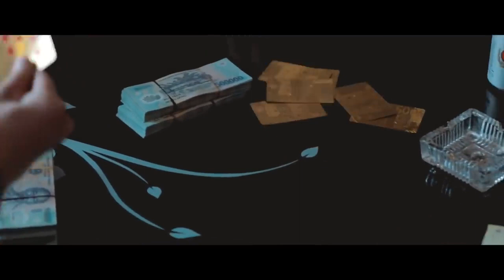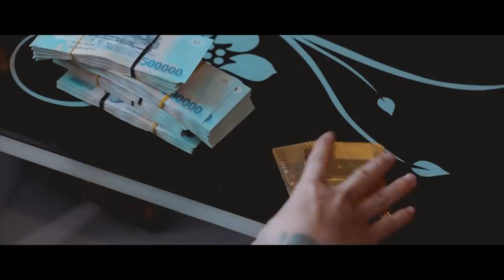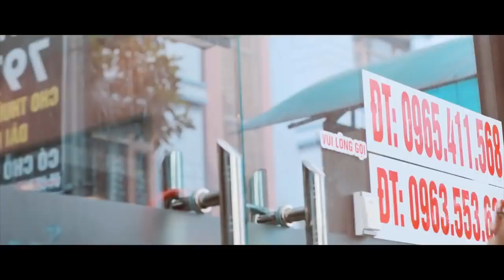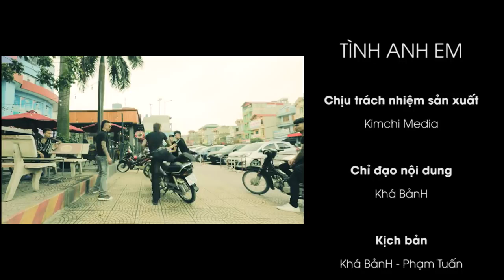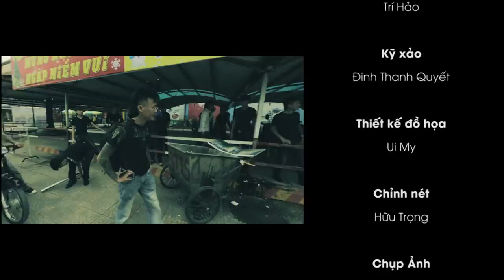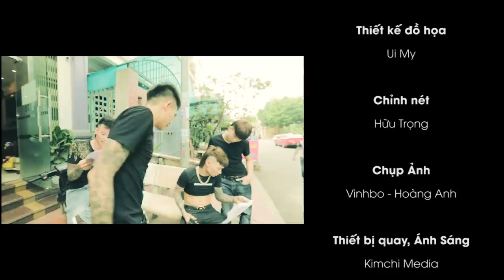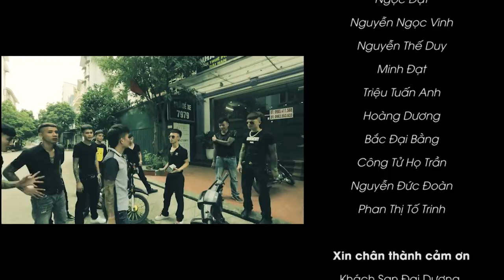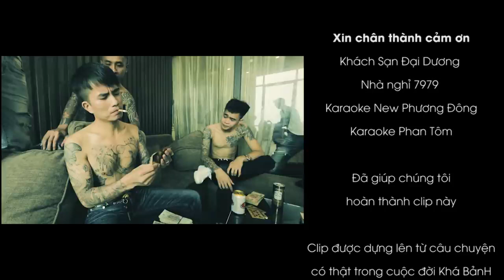Tình anh em khá bảnh#hoànghuy21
Trong video này mn hiểu ra đk như nào